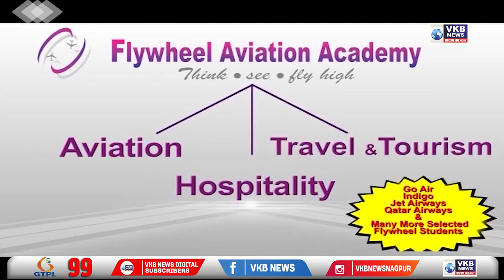अब जिला सामान्य अस्पताल में मरीजों के लिए 40 आईसीयू व 21 बाल चिकित्सा बेड